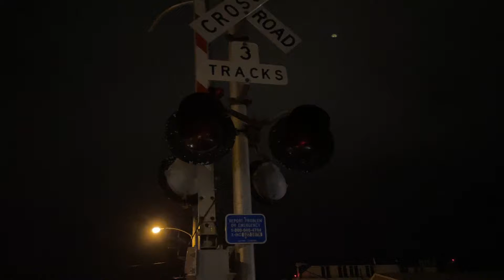LAporte IN eastbound Amtrak train